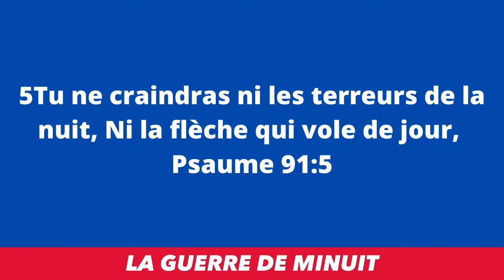LA GUERRE DE MINUIT I PLUIE DE PRIERE POUR LA NUIT 2 BY PROPH FRIDHA MANZIONI